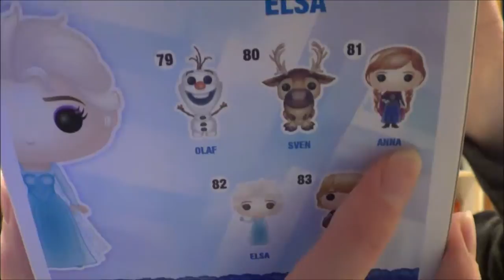Unboxing Funko Pop Elsa 82 Frozen